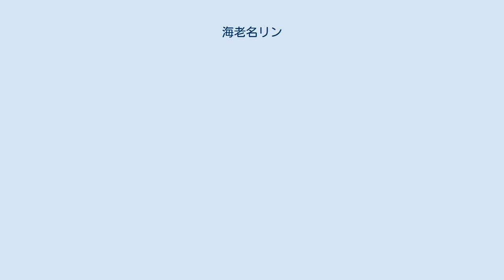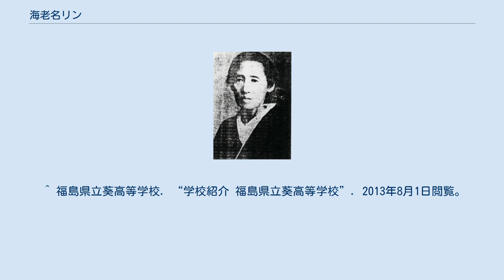海老名リン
海老名 リン（えびな りん、1848年（嘉永1年）- 1909年（明治42年）4月20日）は、日本の教育者である。
福島県で保母の資格を取得した最初の人物であり、会津地方の幼児教育、女子教育に功績があった。
婦人矯風会副会頭。
 父は会津藩藩士日向新介。
17歳で同藩士海老名季昌に嫁ぐ。
季昌は戊辰戦争において家老に昇進し、北出丸の指揮官として会津若松城籠城戦を戦ったが、リンは入城することができず高田に避難した。
高田に敵来たるとの情報があった際、リンは戦闘準備を整えていたが、この敵は別方向に向かい戦闘は生起しなかった。
開城後、季昌は東京で謹慎生活を送り、リンは一家で斗南へ移住した。
 季昌は紆余曲折を経て警察官、地方官の地位につき、リンは夫の任地に従い住居を転々とした。
二人が初子にめぐまれたのは1882年（明治15年）のことで、リンは34歳になっていた。
1888年（明治21年）、リンは霊南坂教会で綱島佳吉から受洗しキリスト教徒となる。
しかしながら季昌は入信に反対であり、夫婦間には対立が生まれた。
リンは信仰を捨てることなく矢嶋楫子が会頭を務める日本キリスト教婦人矯風会で副会頭に就任し、さらに湯浅初子（徳富蘇峰の姉）が経営していた幼稚園を引き継ぎ、保母の資格を得る。
 1892年（明治25年）、リンと季昌は若松町に帰郷する。
その翌年、リンは若松に幼稚園を設立した。
これが現在の若松幼稚園である。
当初8名であった園児は程なく40名を超え、分園も設置している。
 幼児教育機関を設けたリンは、次いで1893年（明治26年）に本科、裁縫科を有する私立会津女学校を設立し、女子教育を開始する。
会津女学校は1909年(明治42年)に県に移管して県立会津高等女学校となり、さらに福島県立葵高等学校となった。
若松幼稚園は長女が経営を受け継いでいる。
 リンは生涯その信仰を捨てることなく、リンの入信に反対していた季昌は1903年（明治36年）に若松基督教会(現、日本基督教団会津若松教会)員となり、正式にキリスト教徒となる。
季昌は最後の若松町長として市制移行に尽力した。
 ^ a b c d e 『日本女性人名辞典』「海老名リン」 ^ a b c 『会津人物事典（女性編）』「海老名リン」 ^ 学校法人 若松幼稚園. “若松幼稚園のあゆみ”. 2013年8月1日閲覧。
 ^ 福島県立葵高等学校. “学校紹介 福島県立葵高等学校”. 2013年8月1日閲覧。
 ^ 『会津人物事典 (武人編)』「海老名季昌」